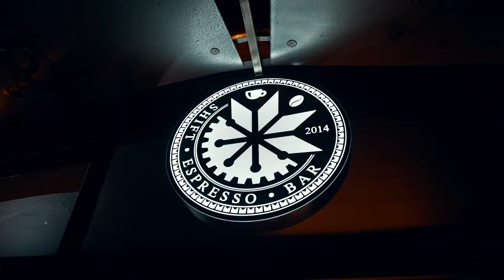EXHIBITION - ISAC JUNIOR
Shift Cafe Espresso - FINE ART EXHIBITION